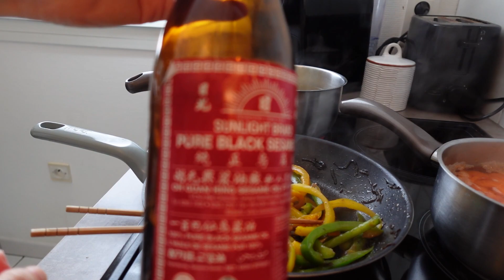【日曜ナイトルーティーン】フランス在住OL、night routine意識高い時バージョン：弁当作り、アロマ、ストレッチ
みなさんこんにちは、フランス在住のおやゆびプチ子です。

主にフランス生活の何気ない日常vlogをアップしています。
フランス人パートナー＆パグ一匹と暮らしています。

Résumés début de vidéo

Musique carton fin

Musique corps vidéo

Dimanche night routine :
massobeats - honey jam /aesthetic lofi/vlog music